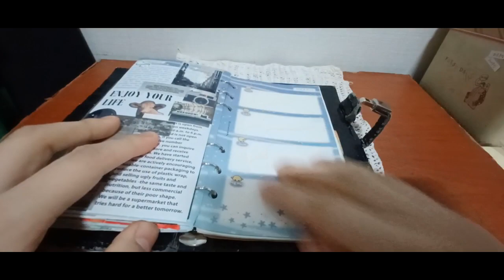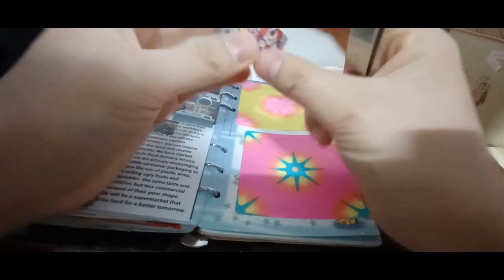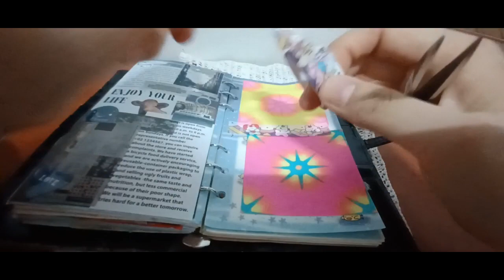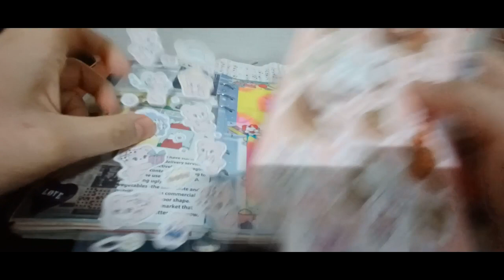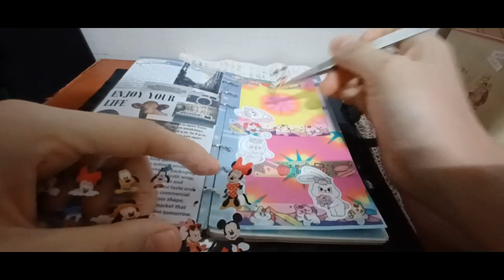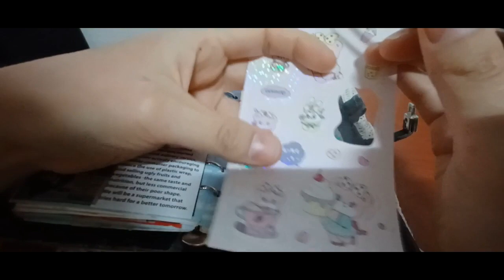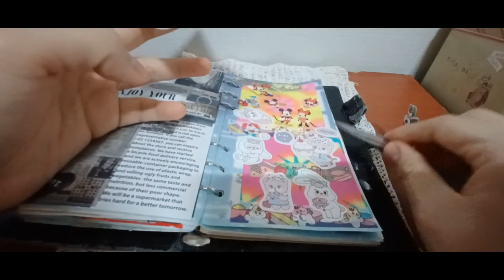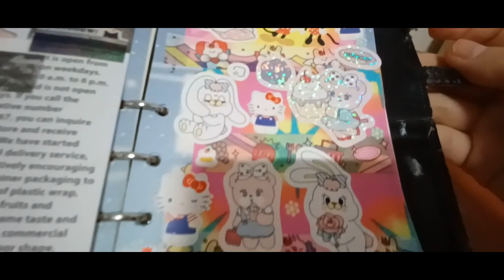2024 다꾸 ASMR 캐릭터 테마 2024 Dakku ASMR Character Theme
안녕하세요 골드님&시청자 팬분 반갑습니다 미시카 에요 저의 채널에 방문해 주셔서 고맙습니다 이번 영상은 바로 2024 다꾸 ASMR 캐릭터 테마입니다 이번영상은 다꾸 ASMR 캐릭터 테마 로 만들어 보았어요 보실때 어떠실지 모르겠지만 그래도 나름재밌게 편안하게 즐기면서 작업 했던것 같아요 그래도 나름편안하게 즐기실수 있을꺼에요 갈수록 영상 만드는게 많이 힘든것 같은 느낌이 드네요 그래도 어떤영상이든 내가 만들고 싶은데 로 만드는게 제일 좋은게 아닐까 싶네요 그럼 편하게 즐기시면서 힐링 하셨으면 좋겠어요 고맙습니다 저의 영상을 보시고 조금 이나마 힘이 되셨으면 좋겠어요 감사합니다 구독과 좋아요는 큰힘이 됩니다 저의 영상이 재미있으셨다면 구독&좋아요&알림 설정을 하셔서 새로운 비디오를 시청하세요 저의 또 다른 채널인 카카오 TV Misika (미시카 ASMR) 채널 도 많이 방문해 주시고 시청해 주세요 저의 랜선 아빠의 신 한국 아빠 피터님을 소개할게요 현재 이분은 DadASMR(아빠 ASMR)과 다양한 분야를 하고 계세요 ASMR 이란 백색소음으로 자율 감각 쾌락 반응으로 뇌를 편안하게 해주고 심리적으로 안정을 주는 소리예요 예를 들어 물소리&바람 소리가 대표적이 에요 유튜브 PETER 아저씨의 옥탑방 ASMR을 검색하셔서 영상을 보시고 재미있으시다면 구독을 눌러주시고 알림 설정도 해주세요 감사합니다 네이버 TV 산타파파 틱톡 피터 ASMR 피터부계도 많은 시청과 팔로우 해주세요
Hello Gold and viewers, nice to meet you. It's Missika. Thank you for visiting my channel. This video is the 2024 Dakku ASMR character theme. This video is made of Dakku ASMR character theme. I don't know what it would be like to see it, but I think I had a lot of fun while working on it. But you'll be able to enjoy it in a comfortable way. I feel like it's getting harder and harder to make a video. But I think it's best to make any video that I want to make. Then I hope you enjoy and heal yourself. I hope my video gives you a little bit of strength. I will introduce Peter, the new Korean father of my online father. Currently, he is working in various fields with Dad Dad, Dad ASMR is a white noise that makes the brain comfortable and psychologically stable with autonomous sensory pleasure reactions. For example, the sound of water & wind is typical. Please watch and follow Naver TV, Santa Papa TikTok, Peter ASMR